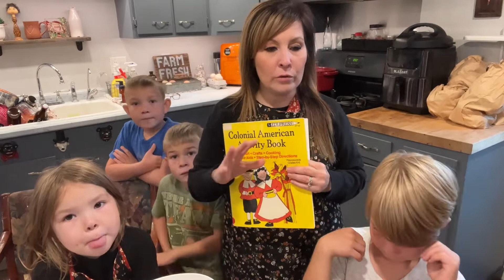EASY Pumpkin Bread | Little Kids only | Colonial American Activity Book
Pumpkin Bread Recipe:
2 cups flour
1 tsp. baking soda
1 tsp. salt
1 tsp. pumpkin pie spice
1 1/2 cups sugar
1/2 cup vegetable oil
2 eggs, beaten
1 cup cooked pumpkin
1/4 cup water
Mix dry together
Mix wet together
Then mix both together
Cook at 350 for 1 hour and 10 min

➡️Amazon Store Front

➡️About 10kidsandagarage:
     HI! I’m Stephanie! I’m a mom of 10! 8 boys and 2 Girls. (Twin mom) Grandma of 3 cute granddaughters. I share what it’s like raising a family of 12 in a garage! (Pole Building) I love to share our journey of growing our little homestead, raising animals, growing our own food, teaching my kids from home and more!
Grab a cup of coffee, sit, relax and enjoy My Channel!
🥰I Love having you here!